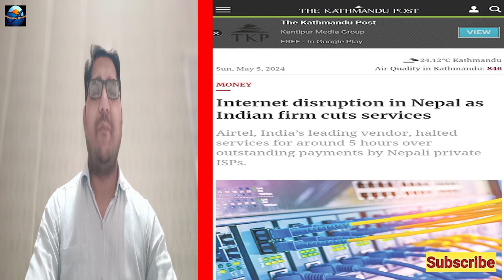India Nepal New Map on Rs 100 Note